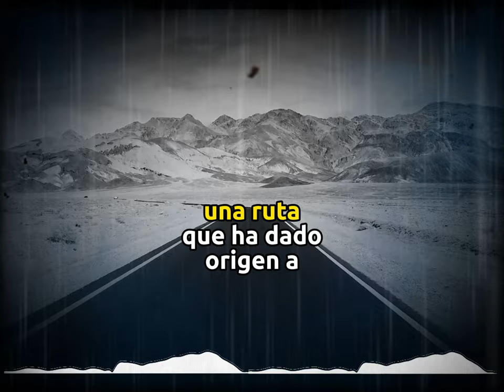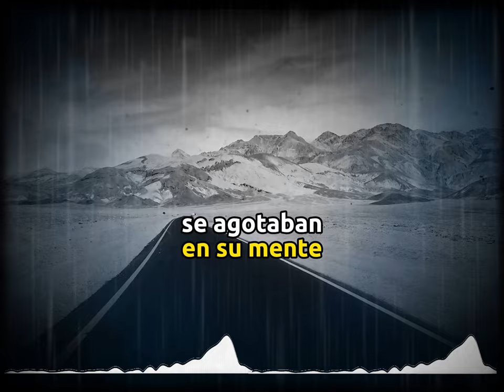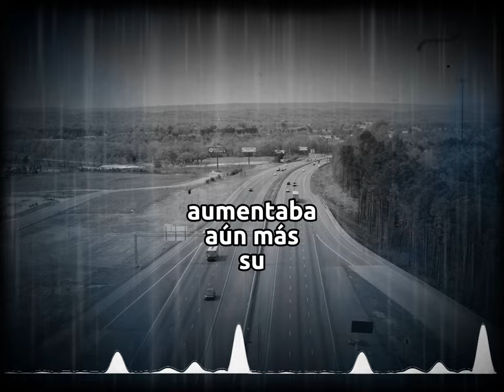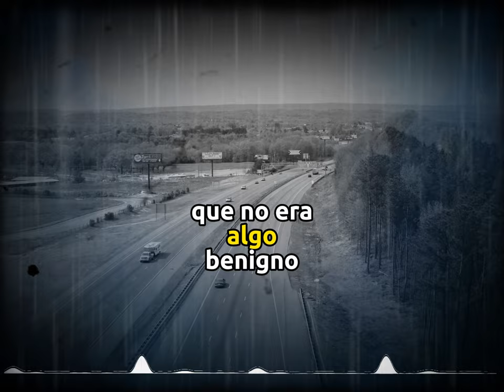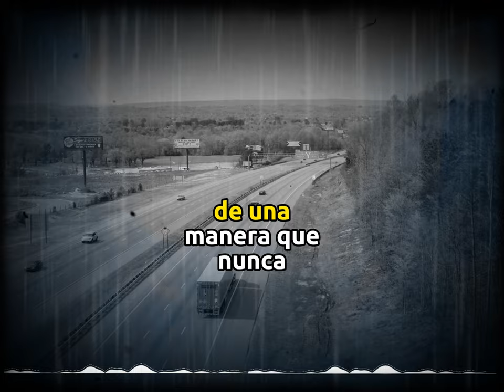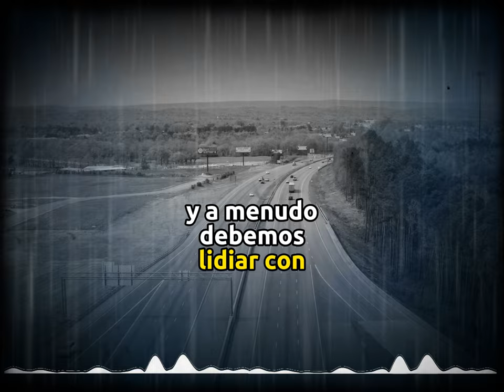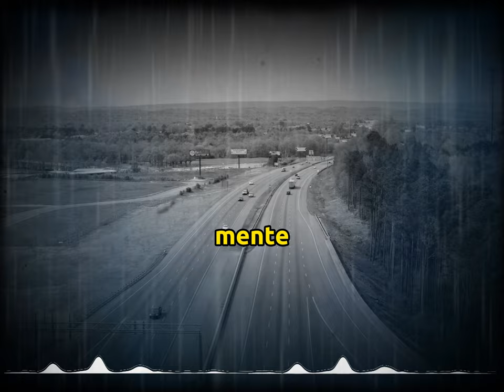Encuentro Paranormal en la RUMOROSA | RELATOS DE TRAILEROS | EPISODIO 2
En los confines de la noche, donde las luces de la ciudad se disuelven y las sombras extienden sus dedos inquietos, existe un mundo de misterios que solo los valientes se atreven a explorar. En este vasto escenario de oscuridad y soledad, los traileros son los modernos héroes que desafían el abismo en sus imponentes camiones, enfrentando kilómetros interminables y destinos inciertos. Pero en ocasiones, la carretera trasciende su apariencia de asfalto y metal para revelar secretos que desafían toda lógica. Es en una de esas noches, en la legendaria carretera de la Rumorosa entre Tecate y Mexicali, que la historia que voy a compartir tiene lugar. Una historia que se retuerce entre la oscuridad y la realidad, tejiendo hilos de temor y asombro, como solo la carretera puede hacerlo.